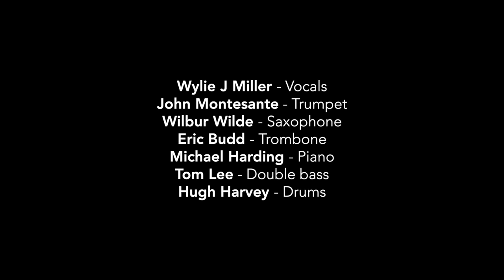GEORGIA ON MY MIND, [Demo] Wylie J Miller w. John Montesante Jazz Ensemble & Wilbur Wilde (soloist)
JAZZ:  During Lockdown, John Montesante Sextet got together to rehearse new charts for a 3rd short SOCIALLY DISTANCED  Iso SESSON in November 2020, under the watchful gaze of artist Mirka Mora's iconic Angels. A bit rusty from lack of playing, on this occasion, vocalist WYLIE J MILLER, performed some Ray Charles songs, arranged  by John for the ensemble. This is 'Georgia On My Mind' written by Hoagy Carmichael and Stuart Gorrell in 1930 and immortalised by Ray Charles in1960 on his "Genius Hits The Road" album - and the State of Georgia adopted Charles' version as its State Song. Soloist is Wilbur Wilde.
[Thanks to Bernard + Jim for access to the space at Tolarno Hotel,  St Kilda]
Wylie J Miller - Vocals
Michael Harding - Piano
Tom Lee - Double Bass
Hugh Harvey - Drums
Wilbur Wilde - Tenor Saxophone (solo)
Eric Budd - Trombone
John Montesante - Trumpet